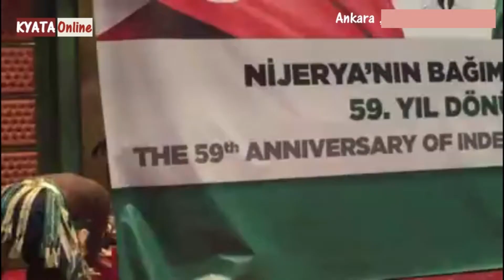NIGERIA YAVAMIA UTURUKI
NIGERIA YAVAMIA UTURUKI, waturuki walivyochanganywa na ngoma za asili kutoka Kano Nigeria kusherekea miaka 59 ya uhuru Ankara Turkey .